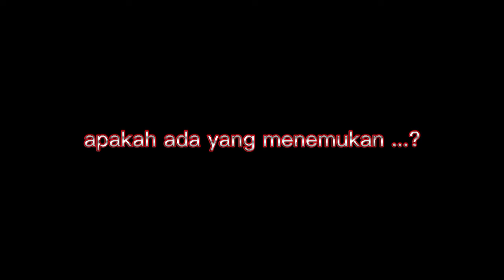Kisah Malam- malam bersama Ambulance Speed